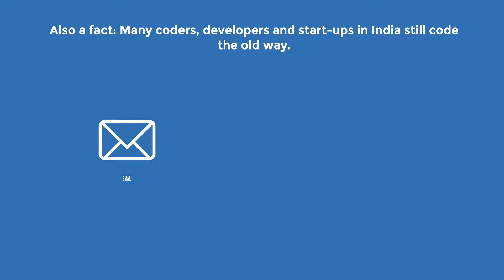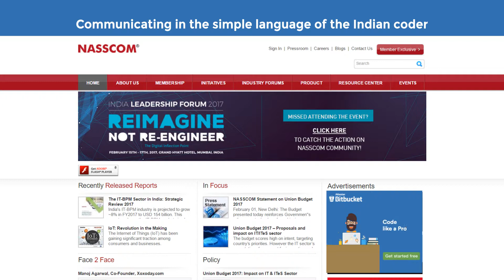Campaign for Bitbucket by Indigo Consulting